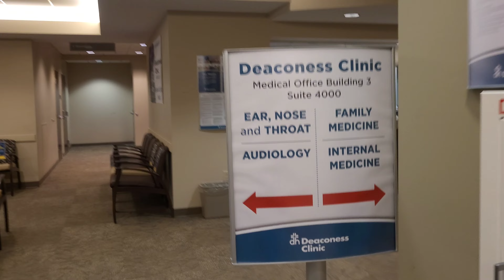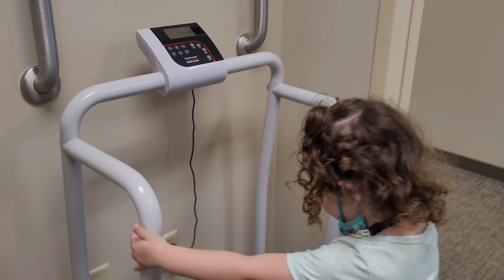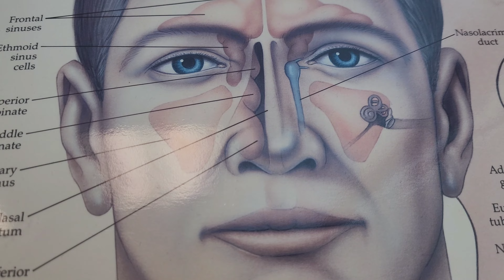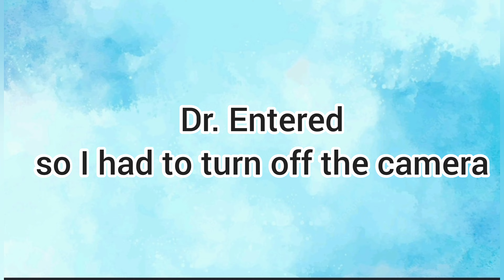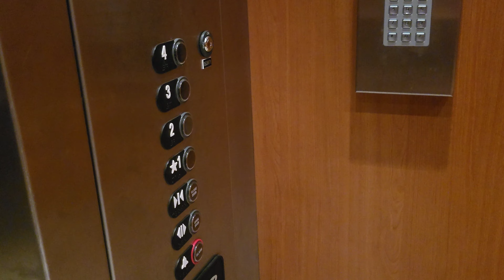TIME TO SEE THE DOCTOR: Aiyanna Has Several LARGE Lumps In Her Throat! What Are They?!?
Time to visit a ENT SPECIALIST. Aiyanna has these large lumps in her throat.